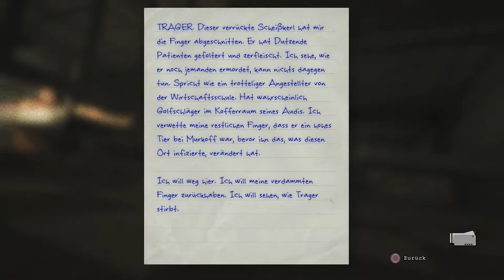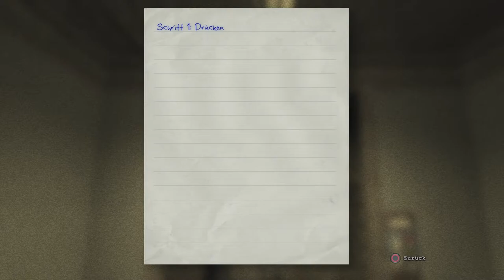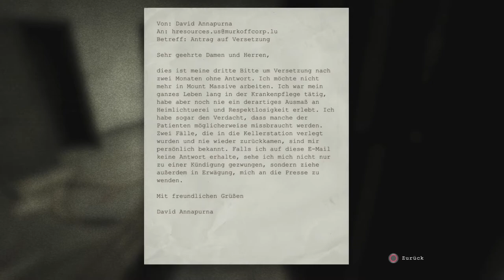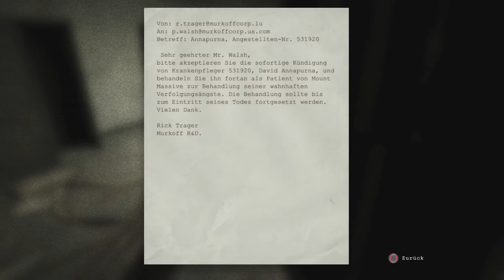Die Herstellung von Trager Saft #7 Lets Play Outlast mit Dragon und BloodyCat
Outlast ist die Hölle ein Experiment,das sie nicht überleben
können. Untersuchen sie das Mount Massive Asylum und
versuchen sie, lange genug zu überleben,
um seine schrecklichen Geheimnisse aufzudecken.

mit Black_dragonLP und BloodyCatLP wir wünschen euch viel Spaß